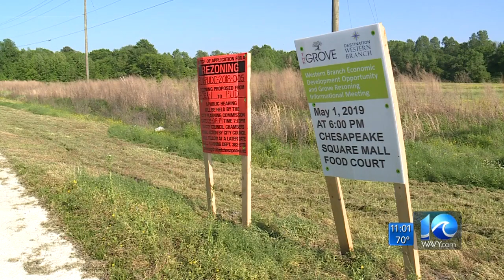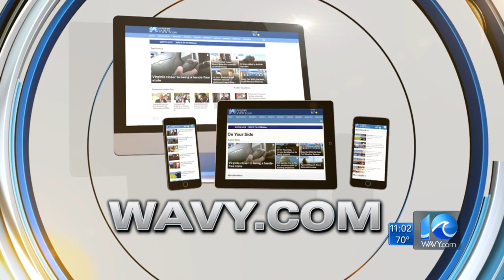Chesapeake Western Branch developments gets initial "okay," even with school overcrowding concerns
A group of political appointees has allowed plans to build a warehouse, brewery and hundreds of housing units in Western Branch move forward, even after city staff recommended they not.